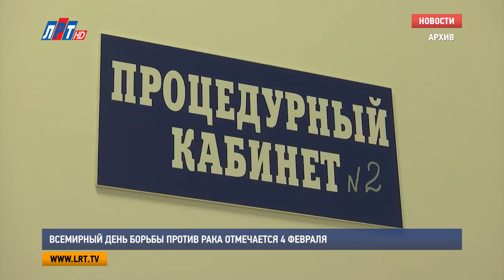Всемирный день борьбы против рака отмечается 4 февраля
Ежегодно, 4 февраля, начиная с 2005 года, во всем  мире отмечается День борьбы против рака. Эту дату провозгласил Международный союз по борьбе с онкологическими заболеваниями. Она призвана повысить осведомленность общества о раке, привлечь внимание к способам предотвращения, выявления и лечения этого недуга.

Рак является одной из ведущих причин смерти во всем мире. В странах Европейского региона летальность от онкологических заболеваний стоит на втором месте после смертности от болезней системы кровообращения.

По данным Министерства здравоохранения Московской области, за 11 месяцев 2017 года показатель смертности от злокачественных новообразований снизился в регионе почти на 18% и составил 173,3 на 100 тысяч населения. По этому показателю Подмосковье занимает 1 место в Центральном федеральном округе.

В качестве профилактики онкологии врачи рекомендуют вести здоровый образ жизни, периодически проходить диспансеризацию, а также своевременно лечить хронические заболевания.

Луиза Егиазарян